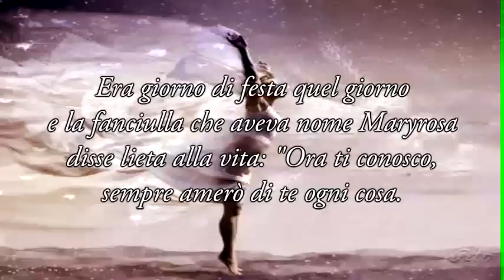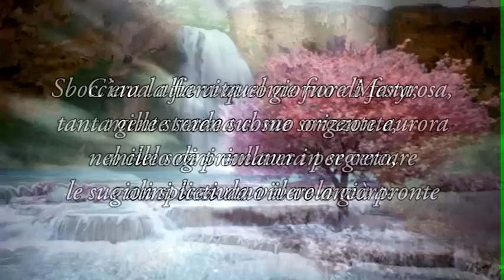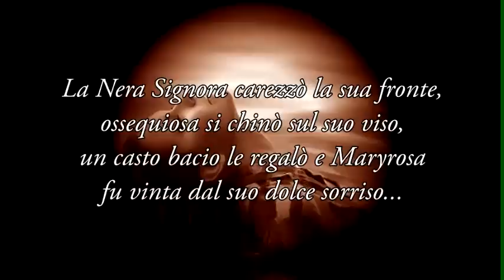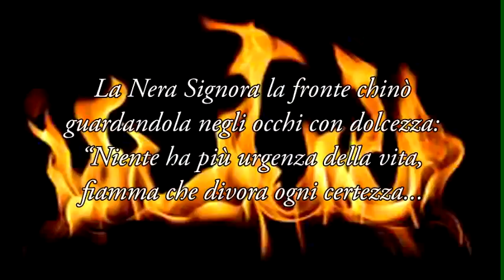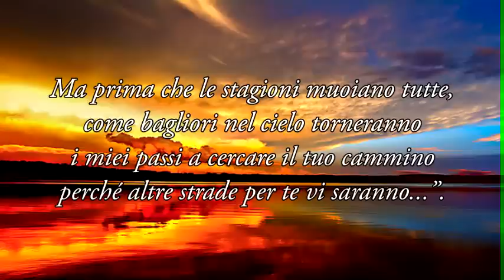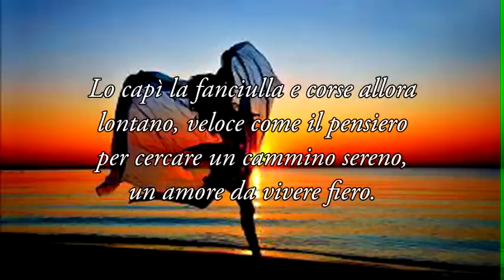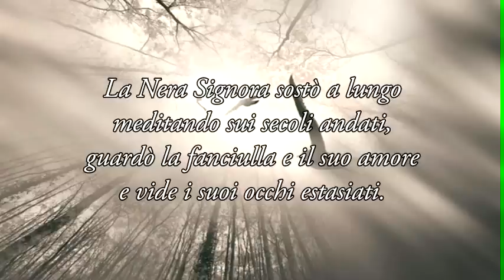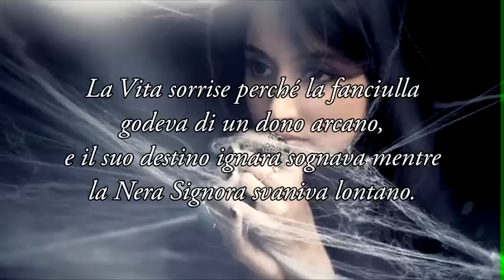Alcide Montanari Ballata per Maryrose